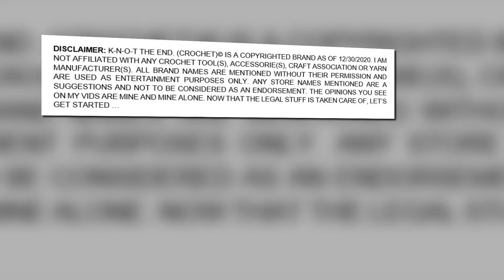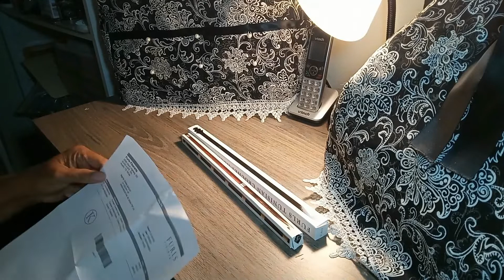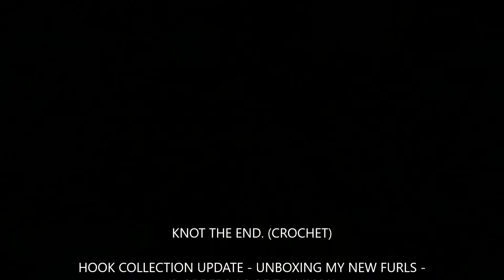Hook Collection Update - Unboxing My New Furls - 3 Orders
Hi, this is Knot the End. (Crochet). [Reloaded] I ordered the Odyssey 1st and had done a video for it. However, I decided to wait until I ordered more so that I could combine all of the unboxings together.
KNOT THE END. (CROCHET)

YouTube Channel - Knot The End. (Crochet)

*FACEBOOK GROUP IS NOW CLOSED AS OF 07/02/2022
- WILL REOPEN AT LATER DATE.*

Twitter: Knot the End. (Crochet) @end_knot